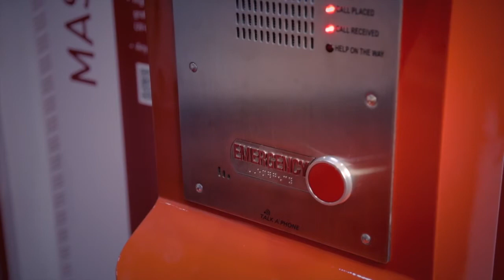Fluidmesh and Talk-a-phone for wireless outdoor emergency phones and communication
Fluidmesh and Talk-a-phone partner together to provide to campus environments and industrial sites a wireless solution to connect remote emergency phones without any need of trenching and wiring. Fluidmesh wireless transceivers are able to stream the audio and voice stream connecting remote emergency phone that would be very hard to wire. Wireless mesh together with emergency phones creates the perfect solution to secure health care campuses (eg. hospitals) or university campuses. Both Fluidmesh and Talk-a-phone are very experienced in campus environments across the US and overseas.